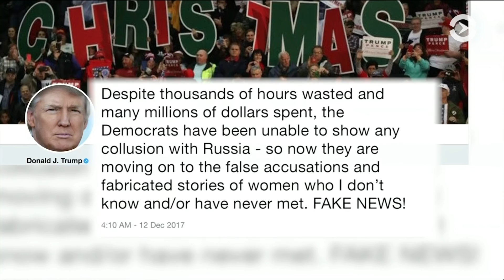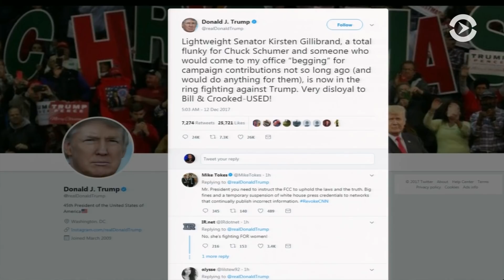Трамп отбивается через «Твиттер»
Президент США отвергает обвинения со стороны женщин, которые жалуются на домогательства с его стороны в прошлом, и критикует демократов, призывающих расследовать действия Трампа